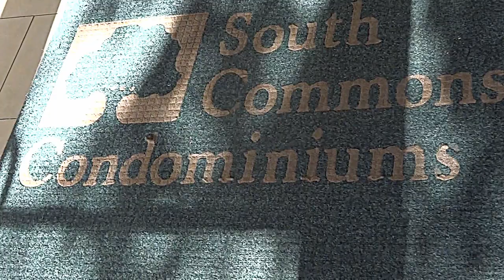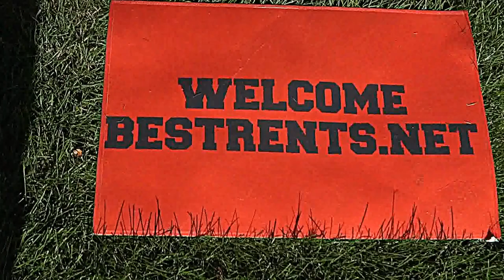Biggest Studio Available-Pool-Patio-Laundry-Warm Floor Heat Included-Gas Included-WOW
for this DELUXE CONVERTIBLE STUDIO APARTMENT WITH PATIO.

Included with the rent is heat, unlimited use of the outdoor pool, cooking gas, unlimited hot water and more. There are lots of pictures on our

Close to College of Optometry, IIT College, China Town, Bridgeport, South Loop, Mercy Hospital, and Downtown Chicago.

This apartment is heated and air conditioned and has a small private patio, 2 swimming pools, tennis courts and more. The heat is included with the rent and is unique radiant heat which in built into the concrete floor. It is a 1st floor apartment so there is no waiting for the elevator and is perfect for a handicapped person located in The South Commons Apartment complex professionally managed by Sudler very close to the hot South Loop area.

The apartment measures 573 square feet and is the largest studio floor plan offered in the entire complex.
It's across the street from IIT college and across from the park with a running track, tennis courts, etc. There are 7 Acres of landscaped green space and very close to Lake Shore Drive, Dan Ryan and I-55. There is 24 building maintenance and security. The complex is walking distance to Lake Michigan, Comiskey Park, IIT, and Bridgeport, South Loop.

This apartment gets the bright morning sun thru the floor to ceiling windows reflecting off of the floor to ceiling beveled mirrors. Just steps from the building laundry and swimming pool. Sit on your patio and watch the tennis courts across the street or go swimming in the outdoor pool.

The apartment has a nice walk in closet & dressing room connected to the bathroom. You can close the dressing room door for privacy if you are getting ready to go out and you have guests waiting in the front room or building foyer. The studio has a full tub and shower, brand new wall to wall carpet, 2 walls of beveled mirrors, stove and fridge, vertical blinds, air conditioner, digital cable ready jacks and more.
Included with the apartment is a storage area & bicycle storage area. This is a brick buzzer low rise building with a foyer, intercom system, closed circuit TV (channel 10 to see the lobby), private locking mailboxes and unlimited hot water all included with the rent. You can stay in the shower all day long and never run out of steaming water. The only thing you pay is a very small electric bill and if you want private heated parking or custom digital Wegewood Cable service built into the wall jacks. Available on the property is a dry cleaners, grocery store, and health club.

This is a "cats only" building.  for every detail.